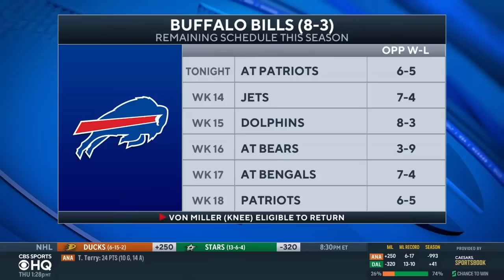[Breaking News] ESPN reports Deion Sanders confirms it: He's officially Colorado's next head coach